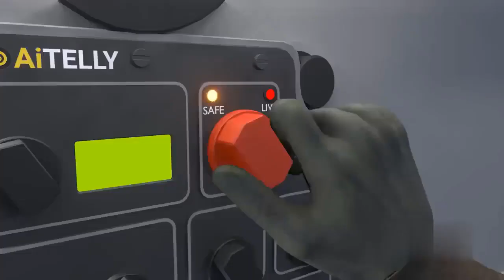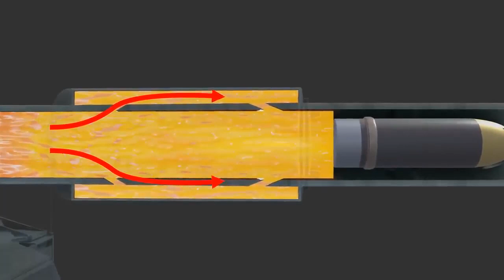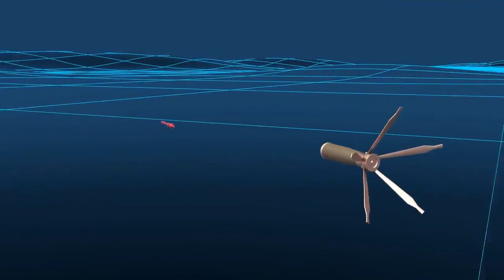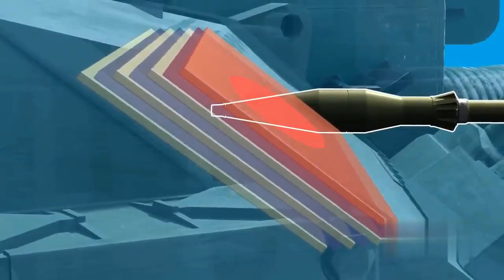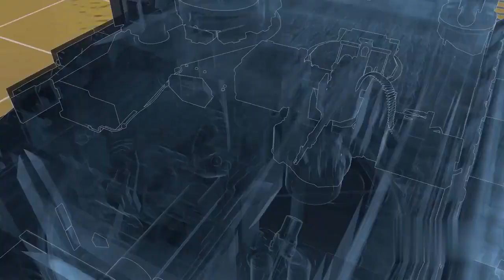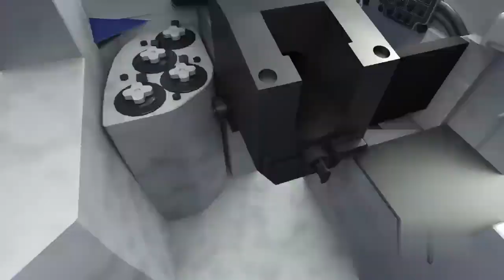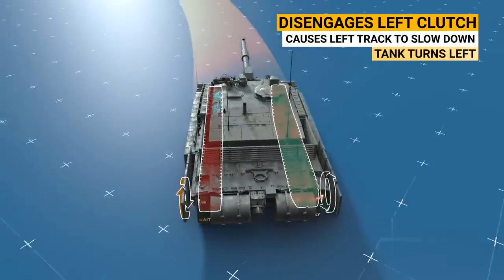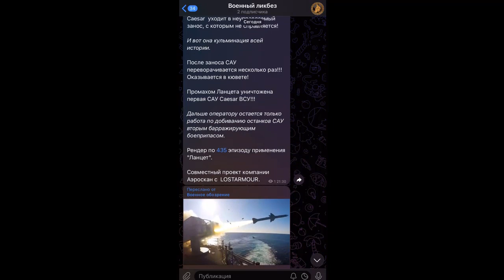Танки Челенджер 2 в составе украинской армии. Как устроен английский танк challenger 2.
Танки Челенджер 2 в составе украинской армии. Как устроен английский танк challenger 2. Танк Танки  challenger 2 на СВО.

Это танк , в который попали 14 реактивных снарядов РПГ и ракета ПТУР .

Да, это так, и в одном инциденте против него было запущено около 70 РПГ, которые выжили.

ну, это все из-за этой сверхсекретной брони Дорчестера или Чобхэма, изготовленной, возможно, из нескольких пространственных слоев стали и пластика.

Мы также рассмотрим систему огня и управления этим танком! используйте этот стационарный джойстик для отслеживания и стрельбы с помощью этого спускового крючка, скрытого чуть ниже элементов управления.

Интересно, что этот танк требует 3 этапа процесса загрузки боеприпасов! стрелять из этой винтовки-пулемета и, самое главное, основной процесс управления этим танком! все это в следующих видео, так что не пропустите ни секунды!